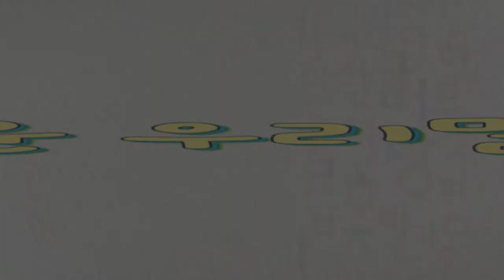'웨비나'를 대신할 우리말은 무엇일까요?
빠르게 늘어나는 외래어와 신조어들.
이 때문에 세대 간 정보 격차는 더욱 심해지고 있습니다.
쉬운 우리말 사용은 세대 간 정보 격차를 줄이는 효과적인 방법입니다.
이번에는 '웨비나'를 대신해 사용할 우리말을 알아봅니다.